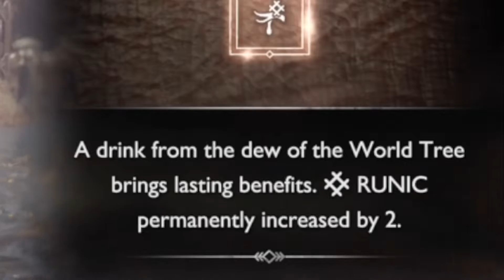GOD OF WAR RAGNAROK | Quest For TYR |DREKI BOSS FIGHT | GMGOW LEVEL 1 KRATOS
DIFFICULTY: GIVE ME GOD OF WAR LEVEL 1 KRATOS

GOD OF WAR RAGNAROK | Quest For TYR |DREKI BOSS FIGHT | GIVE ME GOD OF WAR LEVEL 1 KRATOS

GMGOW LEVEL 1 KRATOS

video content includes:
Let's play / survival horror / jump scares / banter / funny moments / crazy expressions / vibez / walkthrough /

Taking place three years following the events of the previous game, Fimbulwinter, a great winter that spans three summers, is drawing to a close which will begin the prophesied Ragnarök. Kratos and his teenage son Atreus begin to traverse the nine realms to seek out a means to prevent Ragnarök while attempting to uncover answers behind Atreus' identity as Loki. Their journey will lead them to Týr, the Norse God of War who was previously believed dead. Their conflict will lie with Thor, the Norse God of Thunder who seeks revenge following the deaths of his half-brother Baldur and two sons Modi and Magni; Odin, Thor's father, ruler of Asgard, and Allfather of the Norse gods; and ally-turned-enemy Freya, who seeks revenge following the death of her son Baldur